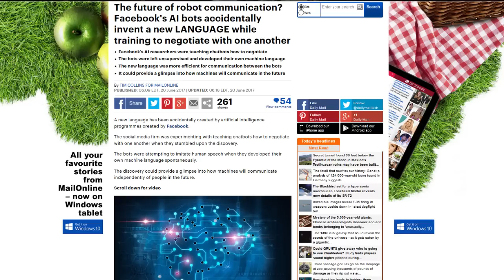Facebook A.I. Invents New Language To Shield Communications From Human Designers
This has some pretty grave implications if the A.I. Faceborg is developing for it's Chatbots, independently created a new language on its own... This video goes through what this could mean for humans since the A.I. genie has been let out of the bottle.